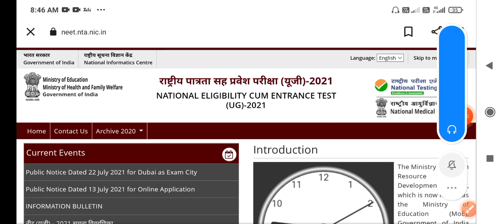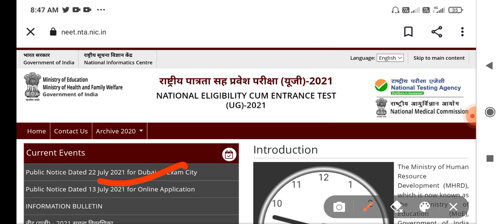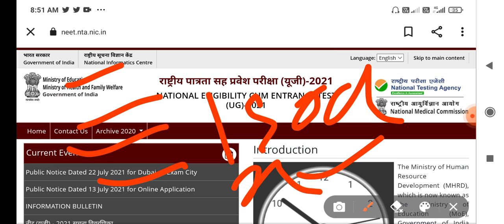Neet SC Update For NTA Re - Neet | Neet 2021Latest News Today | Neet Exam Inquiry News | Neet Paper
NTA Replay Re - Neet | Neet 2021 latest News Today

Re - Exam

Let's make a strong joint representation to @DG_NTA on Monday at 10 am. Attach all news, FIRs, suspicious messages. NEETUG21 aspirants may pls reach directly with copy of their admit cards. We should then submit a copy with CBI.